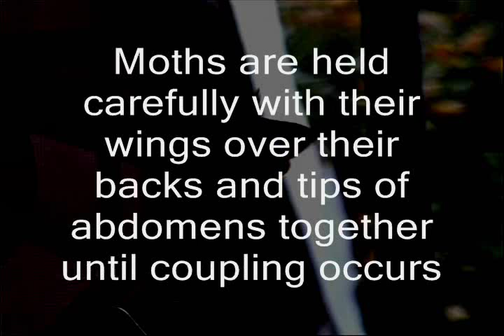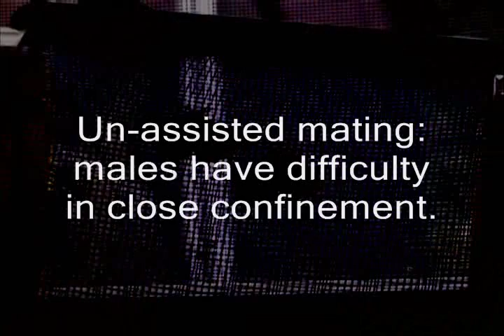Silk Moth Mating: Saturnia albofasciata (+hand-pairing) V01043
This short documentary, shot in Santa Clarita and Juniper Hills, CA during, 2007, shows how the rare and difficult to rear White-Streaked Silkmoths (Saturnia albofasciata) can be mated in captivity, both hand-paired and un-assisted. In order to study and document this (and other species) in great detail, multiple generations must be reared in the lab/studio over the course of several years.

Some Saturniidae species manage to mate easily in captivity, but albofasciata in particular has difficulty in an indoor environment, and so hand pairing usually becomes necessary to ensure a new batch of fertile eggs for the next season.

While the hand-pairing method might seem "forced" or otherwise unfair to the female, in reality she controls the situation by releasing a scent (pheromone) which tells the male where she is and that she's ready to mate. She only releases her pheromone under certain conditions for a short time each day. Without it, the male does not know she exists and won't try to couple with her - even when held right against her. Since this species doesn't eat as adults, it's critical that she finds a mate as soon as possible after emerging. She only has a few days in which to mate and lay all 60 - 120 of her eggs before she runs out of stored energy and dies. Hopefully this info will make the methods used in this study seem a little more reasonable  =)

Detailed Saturnia albofasciata life history with full documentary website is

Much more Lepidoptera and nature photography, video and documentary at JCMDI.COM